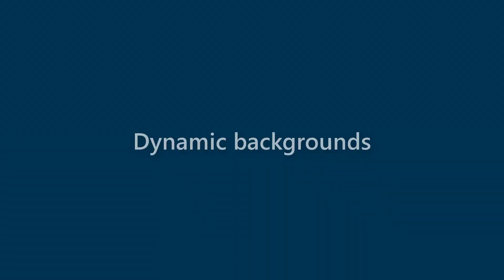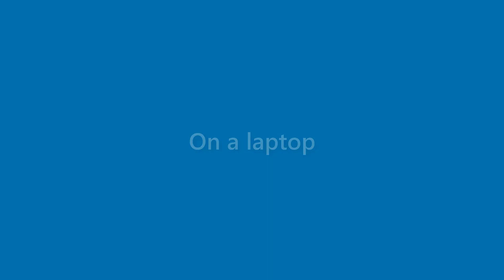Harmony Estes - appearance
Name Look - Harmony Estes - appearance. In this video we present "Harmony Estes" name look and feel in various scenarios.
This video will cover:
How does "Harmony Estes" look as a personal letterhead?
How does "Harmony Estes" look on a business card?
How does "Harmony Estes" look on a computer/laptop screen?
How does "Harmony Estes" look with different background colors?
How does "Harmony Estes" look with various fonts?